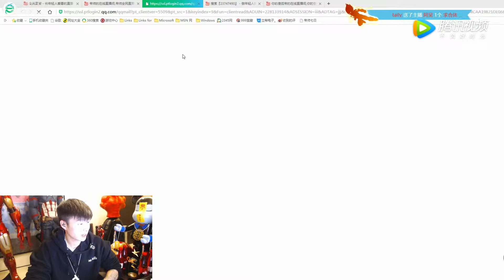帝师：五五开真的不坏 喝酒都得去借钱